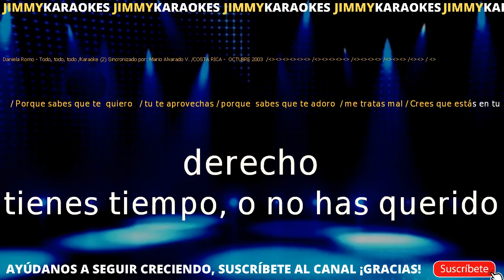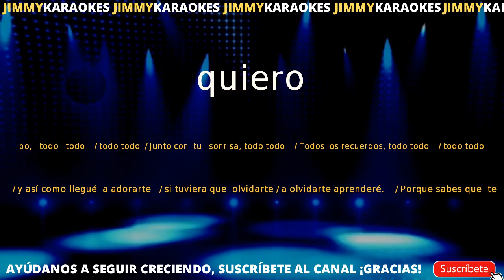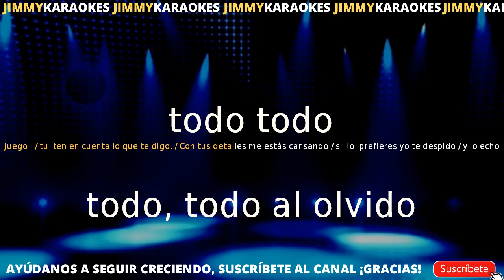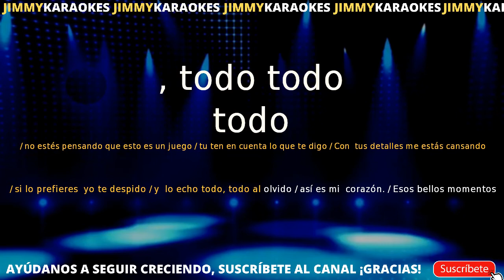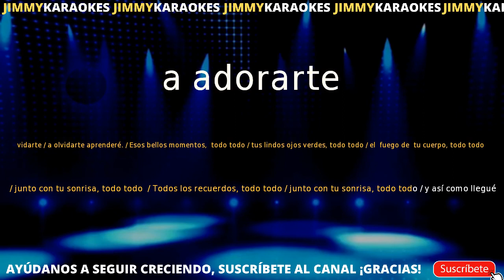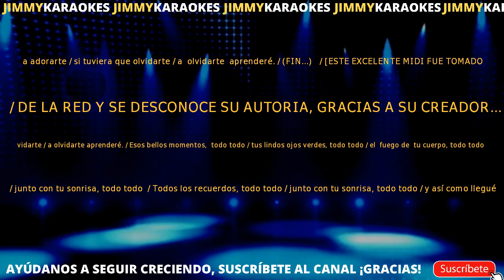Daniela Romo Todo, Todo, Todo KARAOKE